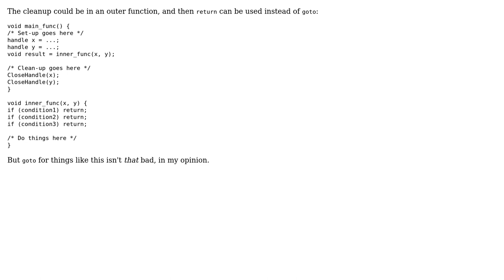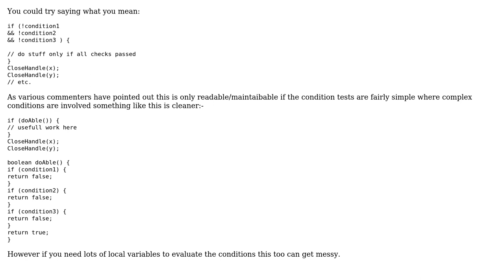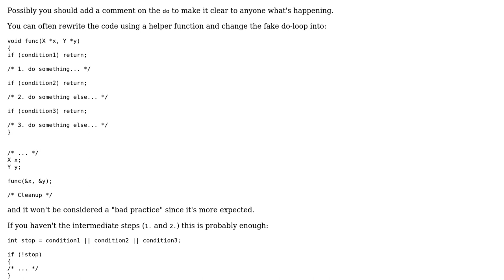Alternative to goto-statement in this case? (3 Solutions!!)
Alternative to goto-statement in this case?

With thanks & praise to God, and with thanks to the many people who have made this project possible! | Content (except music & images) licensed under CC BY-SA | Music | Images & others | With thanks to user RemcoGerlich user manlio user James Anderson user Benjoyo and the Stack Exchange Network Trademarks are property of their respective owners. You are responsible for your own actions.